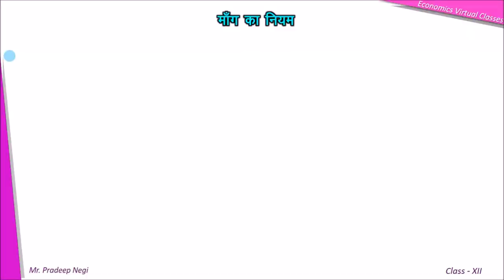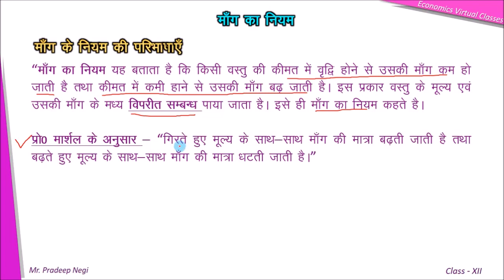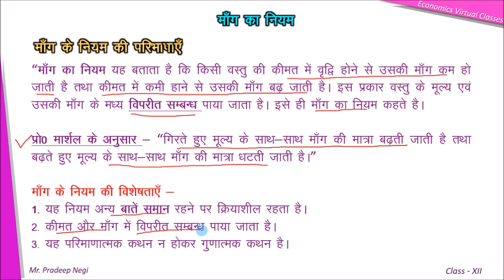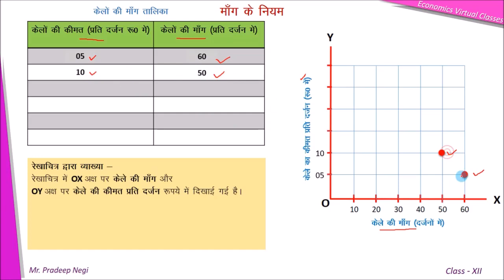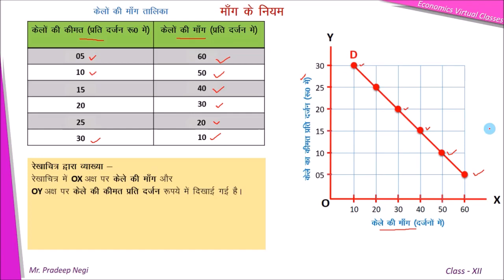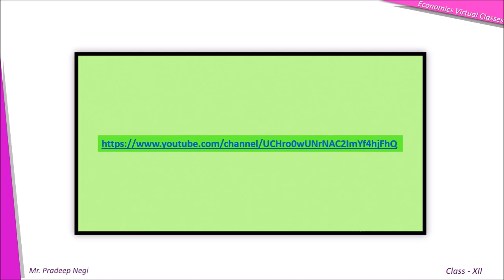Law of Demand (माँग का नियम)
The law of demand is a fundamental principle of economics which states that at a higher price consumers will demand a lower quantity of a good. ... Changes in price can be reflected in movement along a demand curve, but do not by themselves increase or decrease demand.
1. Meaning, definition and concept of demand
2. Demand Features
3. Graphically interpreted the law of demand
1. माँग का अर्थ, परिभाषा तथा अवधारणा
2. माँग की विशेषताऐं
3. माँग के नियम की रेखाचित्र द्वारा व्याख्या
Video created by Mr. Pradeep Negi, Lecturer-Economics, Model Govt Inter College BHEL Haridwar Uttrakhand INDIA, Mob-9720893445